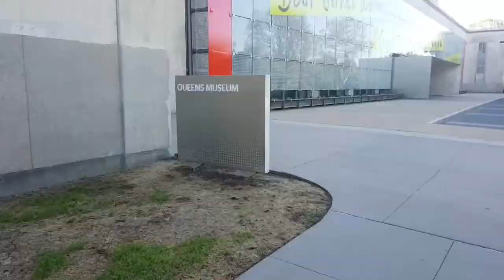A quick Brompton tour of the Unisphere and Flushing Meadows–Corona Park. Howard Stark and Aliens?!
Took a 10 mile ride around Flushing Meadows–Corona Park on my Brompton. Lucky enough to have a spot to ride where I won’t be killed by cars, only by my other New Yorkers tho. Here’s a tiny guided tour of the 2 most famous monuments there. It’s not the whole park, I had to hand hold my camera and I ain’t feenin to die by crashing. Maybe one day I’ll shoot the whole park, east and west side.

1964 New York World's Fair took place here